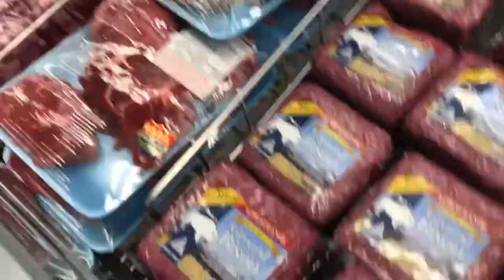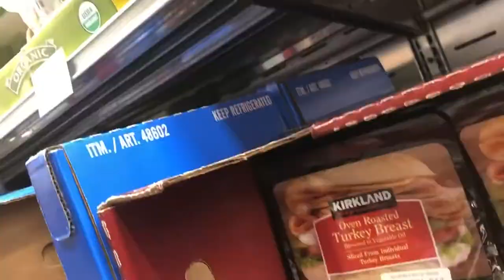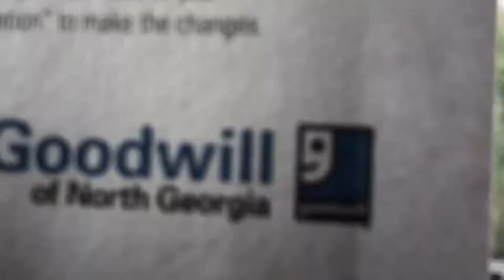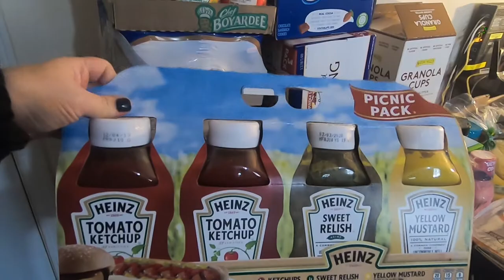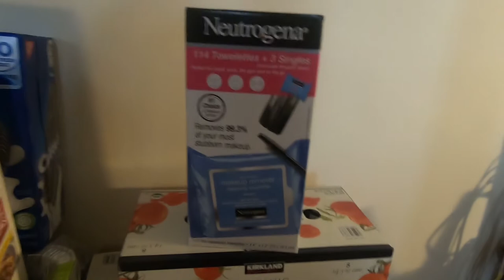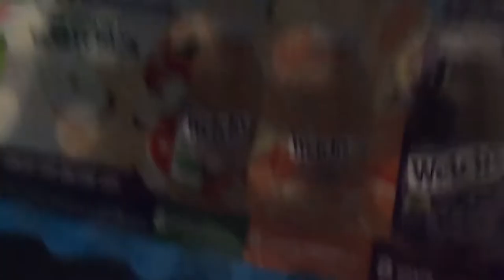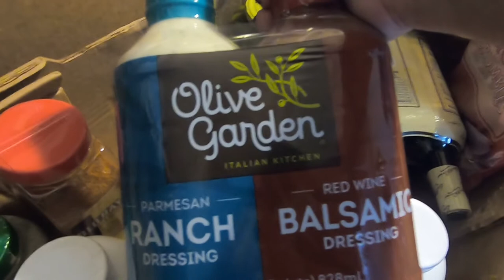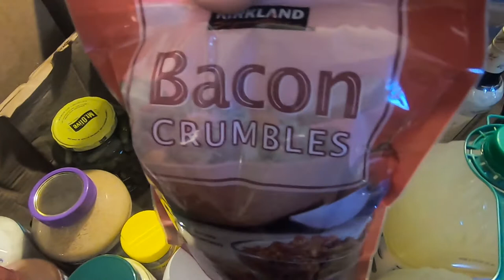COSTCO SHOPPING & $1500 HAUL | VLOGMAS DAY 15 & 17| JBV #12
We joined Costco & shopped on 12/15 & 12/16 & did some damage.